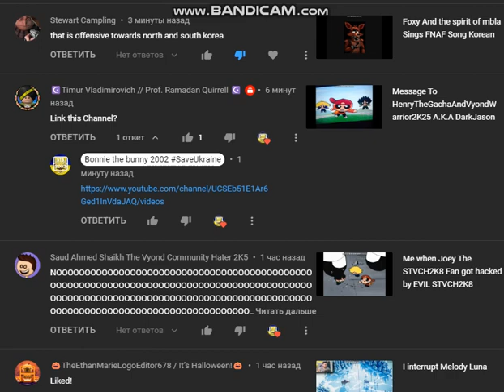Calling out Stewart Campling For offended north and south korea